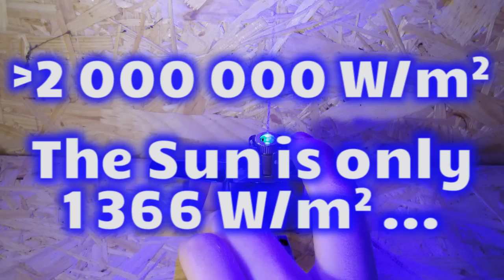World's Most Powerful Burning Laser Lighter 💥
Here is my +2W blue laser lighter using a M-140 blue diode (445nm) powered by two lithium batteries.
The beam is visible without smoke!
This laser burns white paper & wood and melt/cut plastic & metal.

+2W on 1mm^2 means over 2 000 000 W/m^2
While the Sun is only 1 366 W/m^2...
So this laser is 1500 times the solar radiation!!! O_o

Voici mon briquet laser +2W utilisant une diode M140 (445nm - bleu) alimentée par deux batteries au lithium.

+2W sur 1mm^2 veut dire 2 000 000 W/m^2
Pendant que le Soleil émet 1 366 W/m^2 sur Terre ...
Ce laser équivaut donc à 1500 fois la lumière du soleil!!! O_o

N'oubliez pas vos lunettes de protections adaptées ;-)